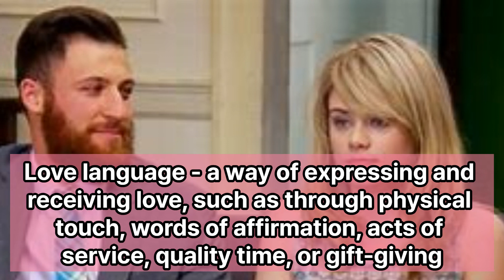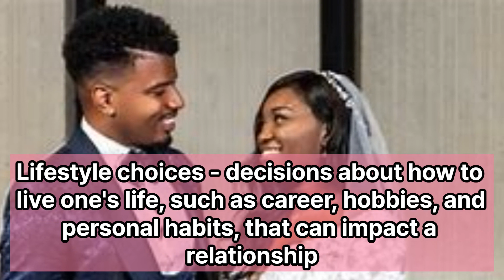32 Advanced expressions used in "Married At First Sight"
32 Advanced expressions used in "Married At First Sight"